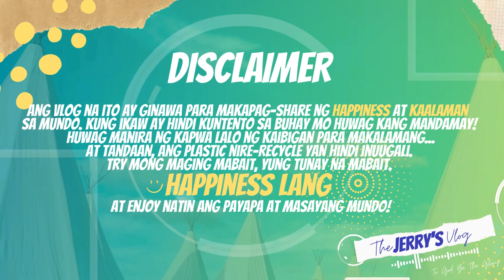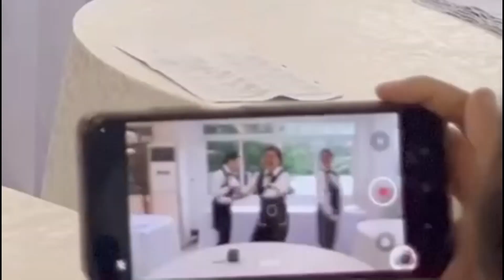II-BSHM-F : Napkin Folding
"Studying hospitality management is like perfecting different napkin folding styles; it's a delightful combination of skills, knowledge, creativity, talent, and having fun. Each fold reveals a new facet of our craft, creating an artful experience for all to enjoy."